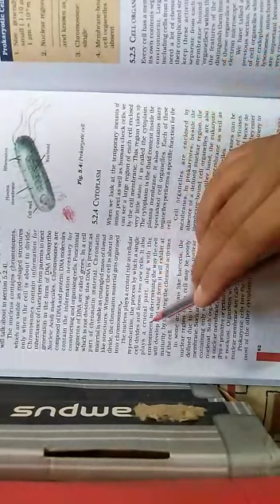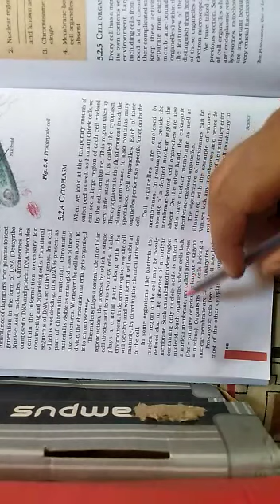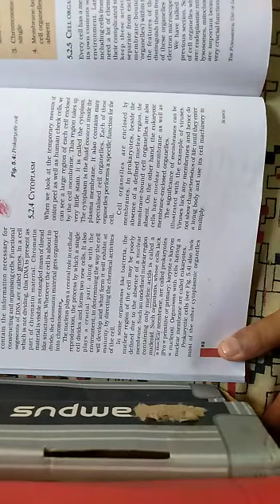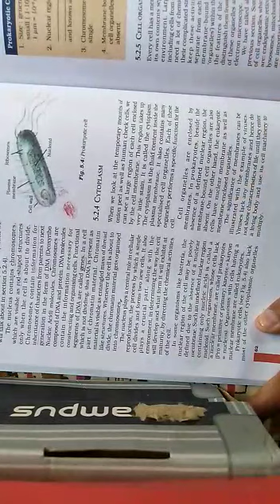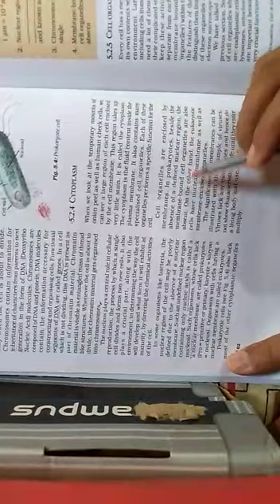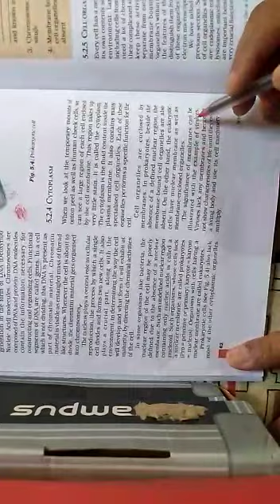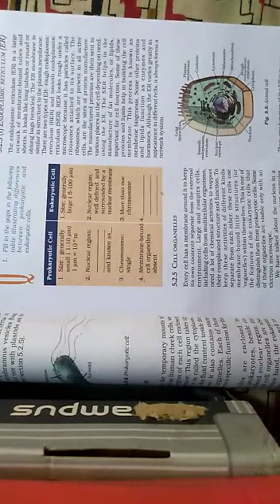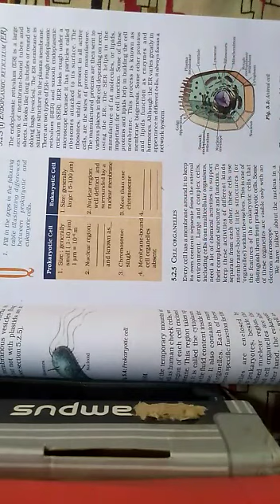Class 9 science chapter cell: prokaryotic and eukaryotic cells